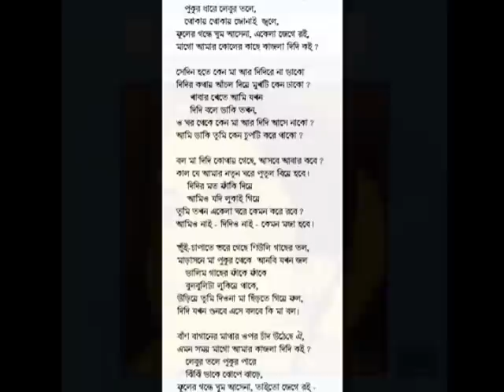Kajla Didi koi.....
a very old poem which I read in childhood. and till date it drives me down the memory lane. I think it is a treasure Bengali music